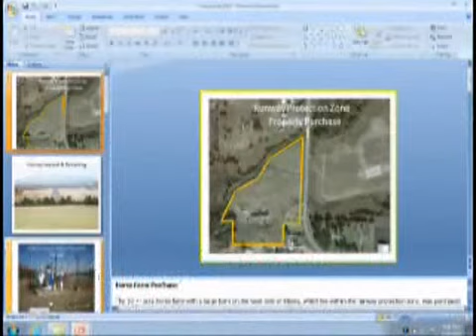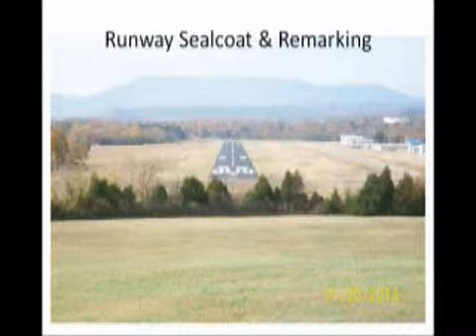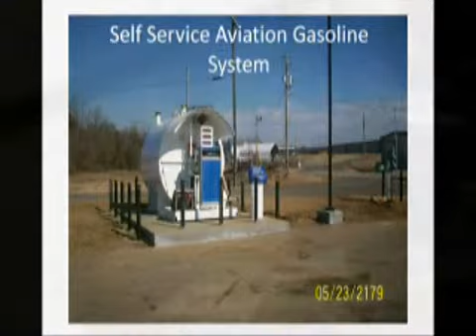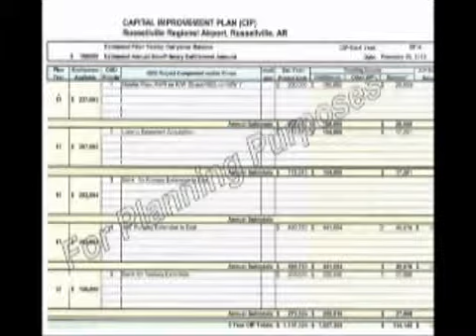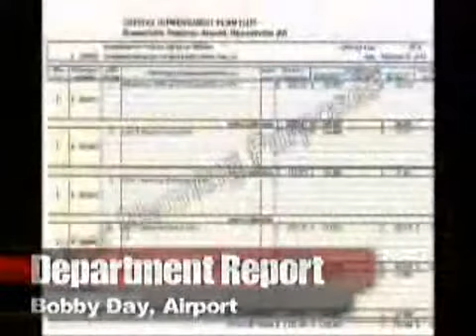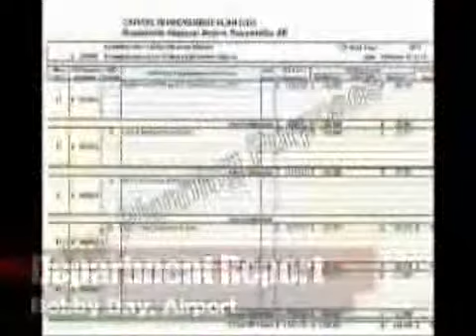Department Report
Airport, Bobby Day